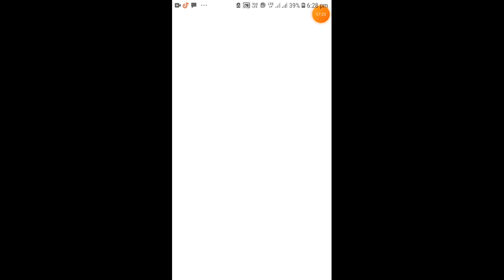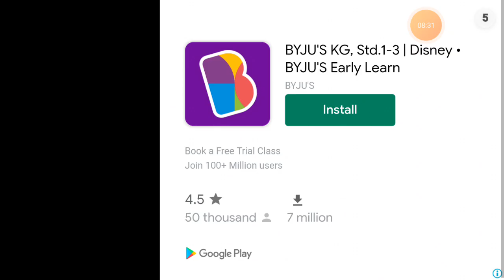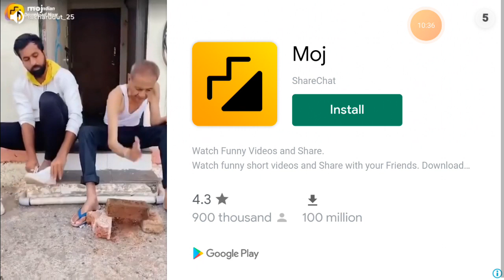big city life game play